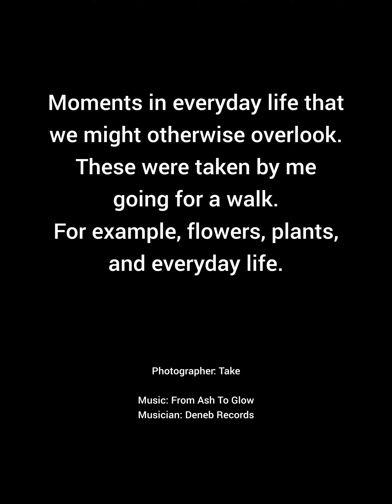Moments in everyday life that we might otherwise overlook. #62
Photographer: Take